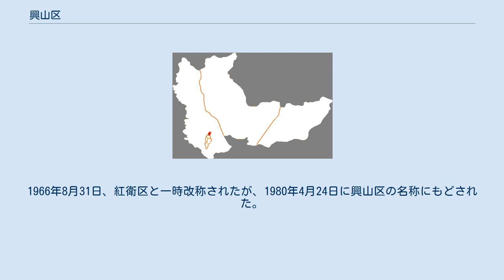興山区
興山区（こうざん-く）は中華人民共和国黒竜江省鶴崗市に位置する市轄区。
 1918年（民国7年）、興華煤鉱公司による石炭採掘が始まると、区域は「興華鉱山」、後に「興山」の略称が私用されることとなり、湯原県の管轄とされた。
1927年（民国16年）、鉱山と蓮江口を結ぶ鉄道が完成すると貨物集積地として人口が増加、次第に都市が形成されていった。
 1932年（大同元年）、満州国が成立すると当初は「鉱山保」が、1938年（康徳5年）には「興山街」が成立、1939年（康徳6年）6月には鶴立県の管轄とされた。
 1945年（民国34年）、日本の敗戦と満州国の崩壊に伴い中華民国の施政権が回復したが、国共内戦の結果中国共産党の解放区として1945年（民国34年）12月に興山市が成立している（市中心部には現在と管轄区域の異なる興山区が設置）。
1949年（民国38年）11月、興山市は廃止となり鶴崗市に編入、旧興山市には1954年に興山街道弁事処が設置されている。
1958年11月、興山経済区、1960年12月10日に興山区と改称された。
1966年8月31日、紅衛区と一時改称されたが、1980年4月24日に興山区の名称にもどされた。
 4街道を管轄：